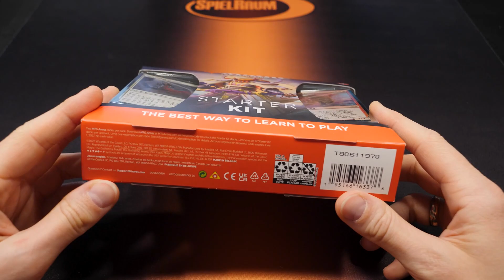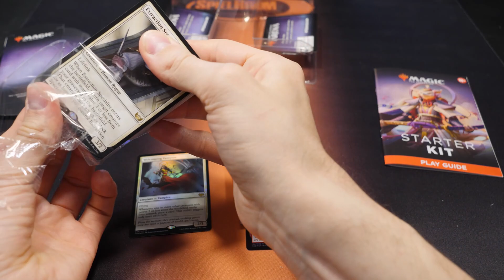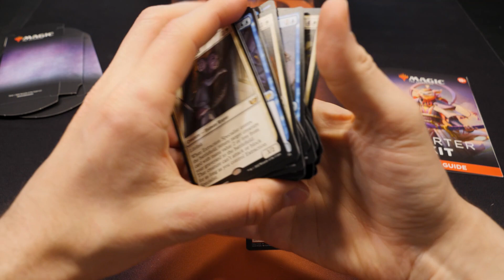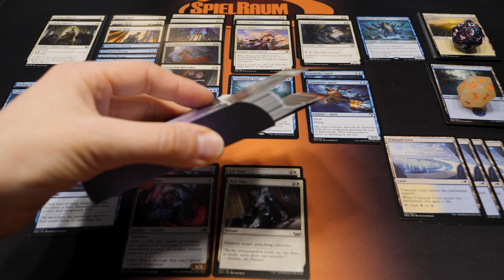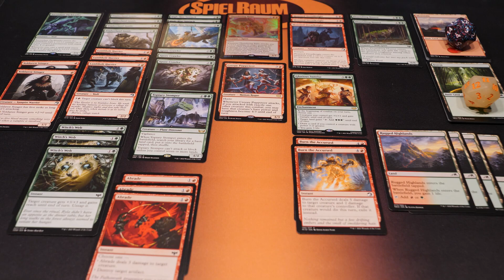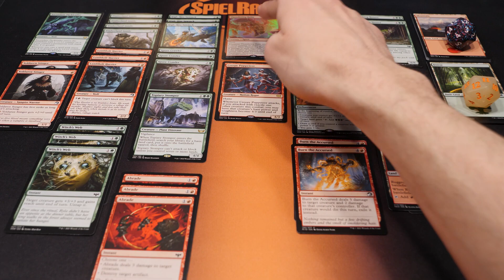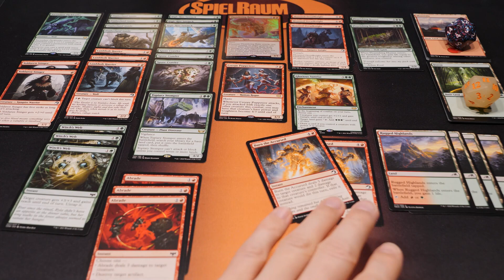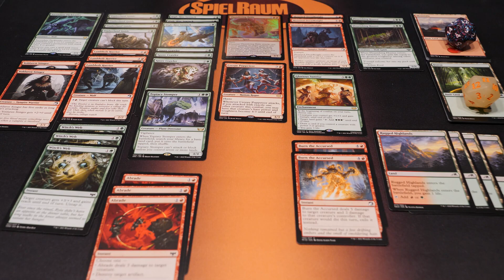Starter Kit 2022 Unboxing - SpielRaum [DE]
Heute gibt es noch ein Unboxing Video, aber es hat nichts mit CLB zu tun. Denn es gibt auch ein neues Starter Kit. Das Einsteiger Produkt, wenn man "normales" Magic und nicht Commander spielen möchte. Ich zeige euch beide Decks und gebe meine Meinung dazu ab.

0:00 Intro & Unboxing
3:10 WU Deck
8:02 RG Deck